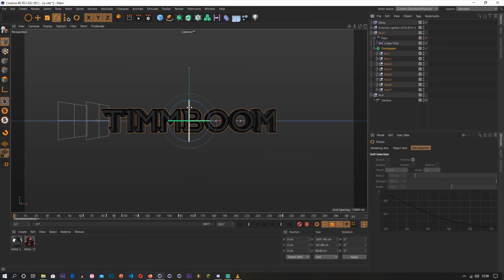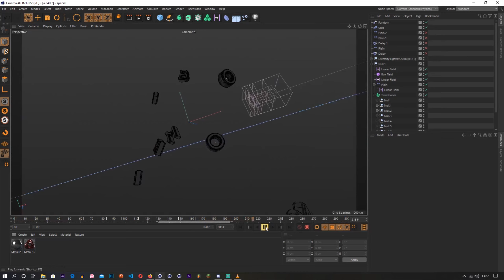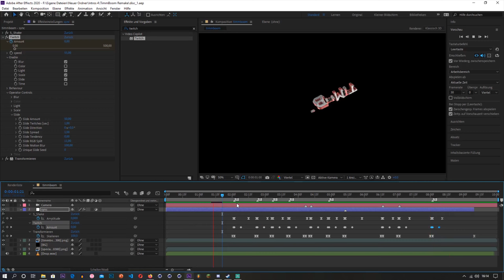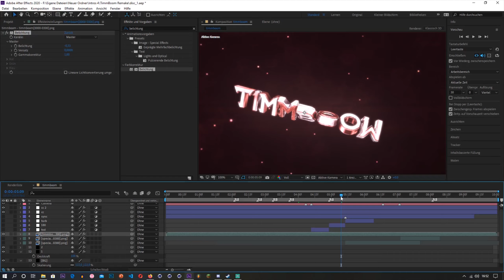INTRO REMAKE #3 • By neoeffects [Result @3:49]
❤ !NEW! Get your intro !NEW!

Thanks for checking out my new video! Constructive feedback is always appreciated!